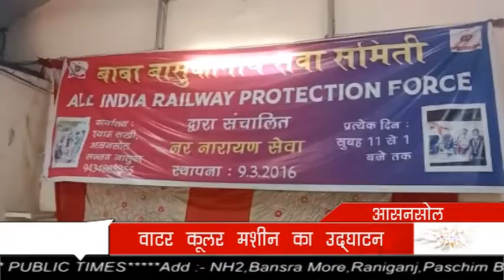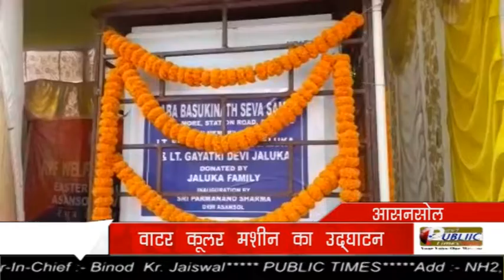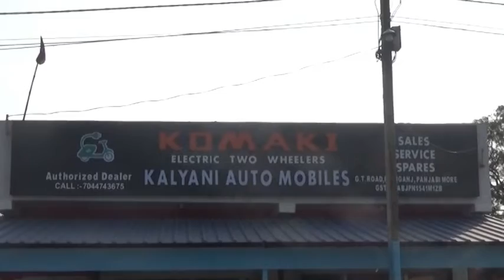Asansol में DRM ने किया वाटर कूलर मशीन का उद्घाटन, राहगीरों को मिलेगी सुविधा।